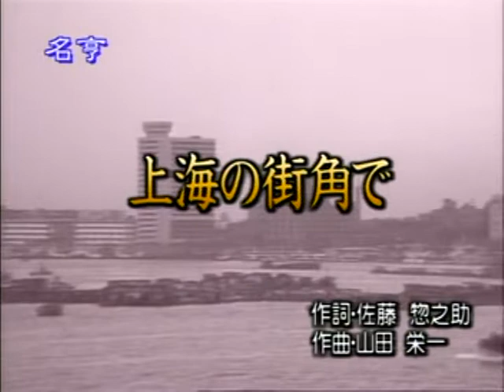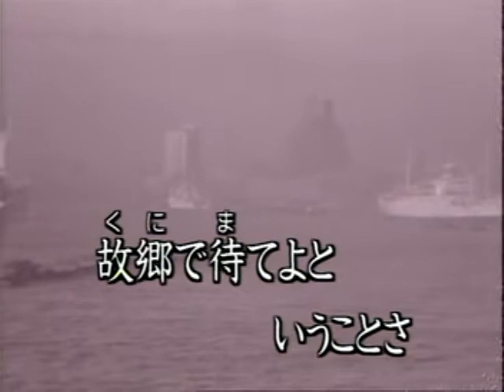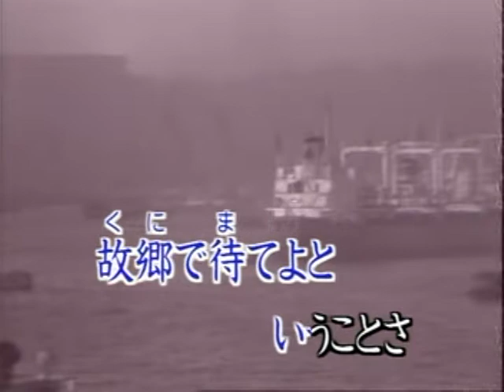Produce 10上海の町角で